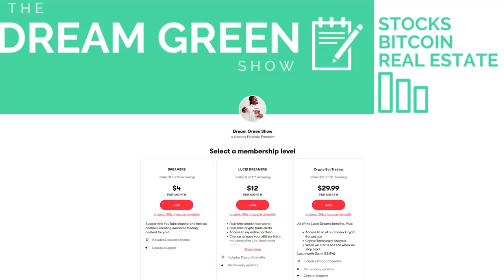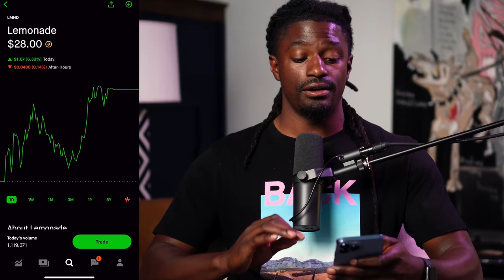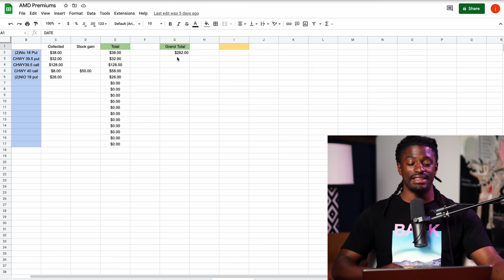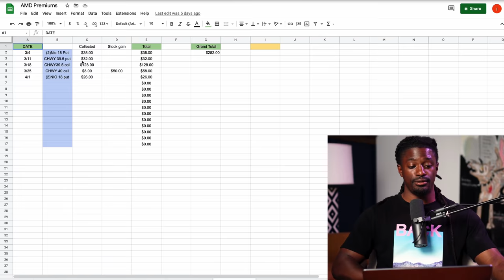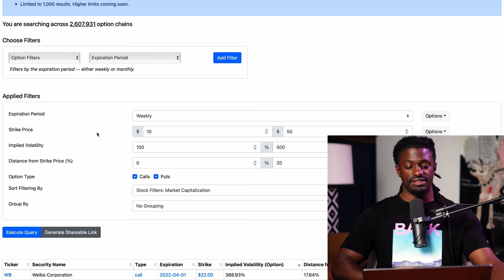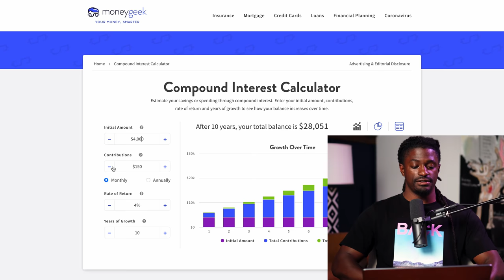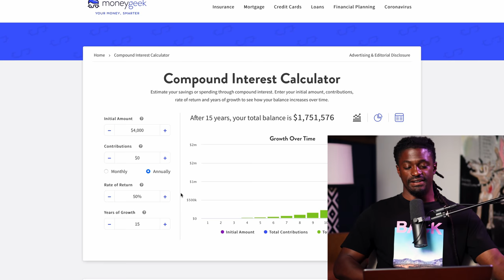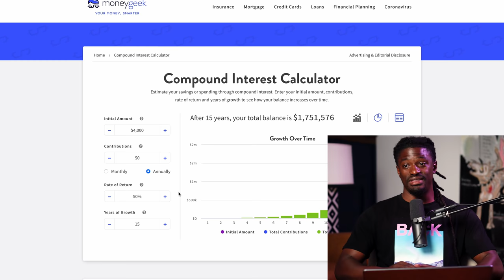Im Showing You How To Make $100k Selling Options